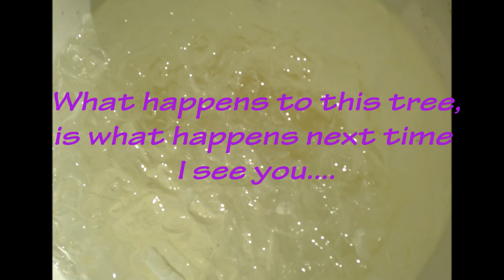ALS Ice Bucket Challenge: Nicole